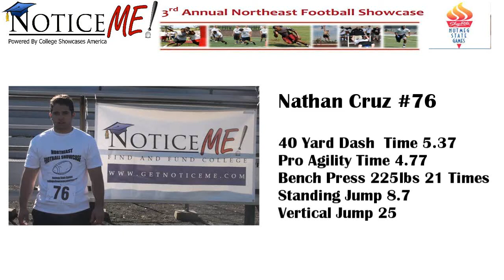Number 76 Nathan Cruz